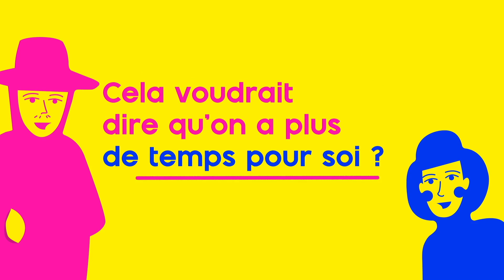Le capitalisme financier a-t-il rendu la valeur travail tabou ? // Humanités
Et si l'économie néo-libérale permettait de concrétiser l'utopie d'une société de loisir ? Rêve ou cauchemar, Olivier Jacquemond opère, en s'appuyant sur le livre de Pierre-Yves Gomez Le travail invisible, un retour sur une révolution silencieuse accomplie dans les années 70.

⬆ ⬆ ⬆  À découvrir dès maintenant en vidéo  ⬆ ⬆ ⬆
00:00 - Introduction
02:04 - L'esprit de rente
03:55 - Pourquoi l'épanouissement en dehors du travail ?
05:29 - Y a-t-il eu une révolution sociale ?
07:27 - Avons-nous plus de temps pour nous ?
09:33 - L'impact des démissions sur l'organisation de la société
10:23 - L'impact de la baisse d'effectifs dans certains secteurs
15:50 - C'est donc ça l'esprit de rente ?
17:50 - Les 3 piliers du travail
19:40 - Conclusion
Humanité.s // Interrogé.s
Nouveau format, nouveaux invités, nouveau thème !